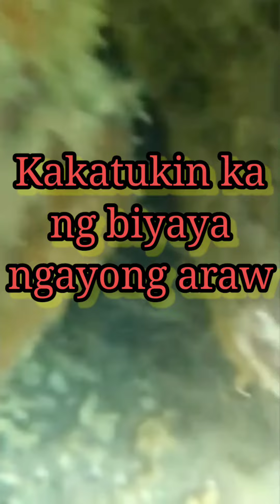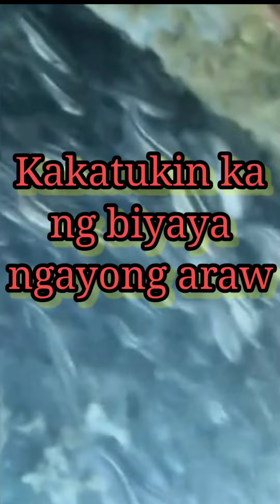Kakatukin kang biyayangayong araw